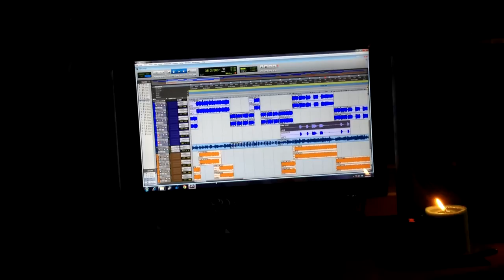The Pleasure - Buckle Up (Un-revised version) Still a work in progress!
The Pleasure.

...is all mine out on 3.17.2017 (Un-revised version) Still work to be done.

The Pleasure is

Daniel Greene - Guitar/Vocals
Alexander Greene - Guitar/Vocals

Former Members:
Kyle Abbott: Drums/back up vocals
Tyler Carmine: Bass

Also

.look out Jack Black.

Lyrics

As I hug my life goodbye
All i want to do is try
Try to run try to find  -Find some meaning in my life
Take a trip on the plane as im headed for fame yeah im somewhere in the sky

Flying through the air by myself
its liberating my heart is pulsating
people look up at the sky
see an ant that goes on by
Getting closer into space

As im drifting off into sleep
Elevation is starting to affect my head
Feeling high the cloudiness inside my brain begins to lift off
Now the dreaming has begun

Hey drop to the ground
The man in first class yells
As silence fills the air
Dont make a sound
Or youll be first to fall think that i wont drop you all

All i wanna do is try
Try to run try find
Find someway to save my life
Take a trip on a plane
Turn my life to a game
As im looking from the sky

Listen now you fuckers let me tell you whats up you see now half the people on the plane are part of the suck
The bannkers up beside me gonna jump out if you try something funny cefo ceo inc corporation chairmen boardmen all aboard the same plane and been trying to enslave us all gonna take us out and gonna make us fall

Were losing altitude and fuel
There is nothing we can do
Getting closer to the ground
Were crying out god save us now
We need a miracle today

(as i hug my life goodbye all i wanna do it try Try to run try find Find some meaning
Trip on a plane as im headed for fame)
Trying hard to wake
Wake up from this bad dream surely this aint happening
Then comes the sound the pilot wakes us all Its funny what the mind can draw